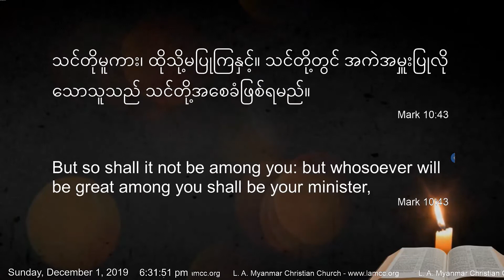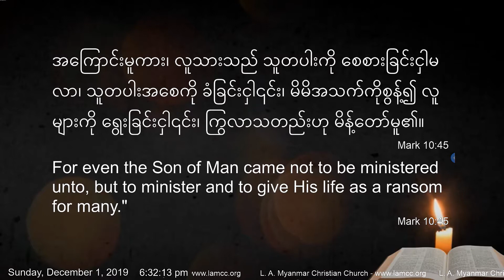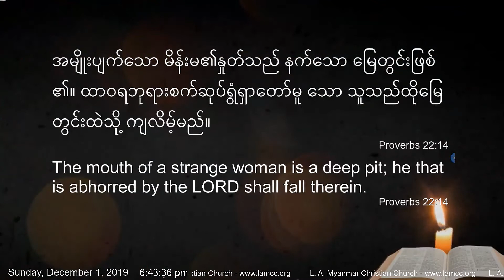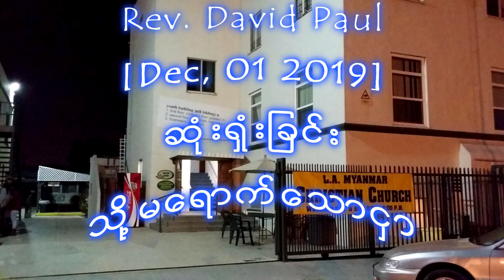LAMCC Rev. David Paul Dec, 01 2019 ဆုံးရှံးခြင်းသို့မရောက်သောငှာ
Rev. David Paul Dec, 01 2019 ဆုံးရှံးခြင်းသို့မရောက်သောငှာ